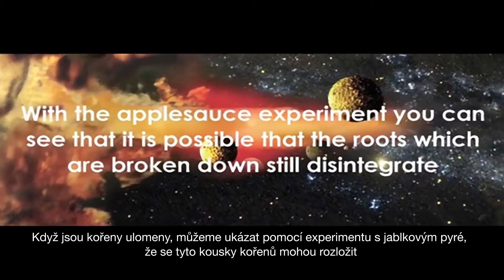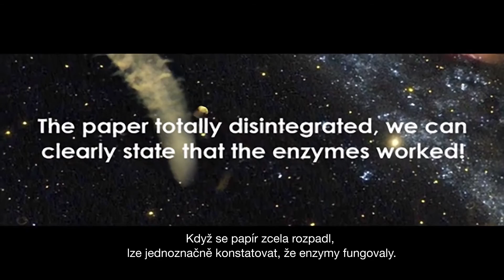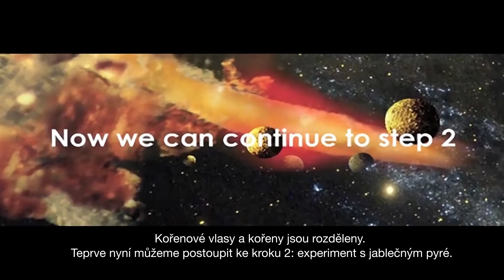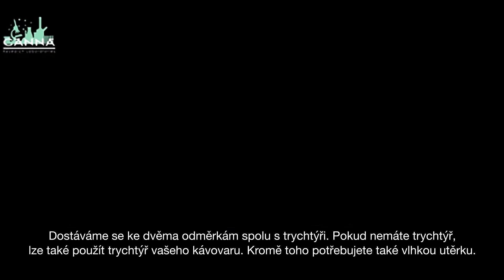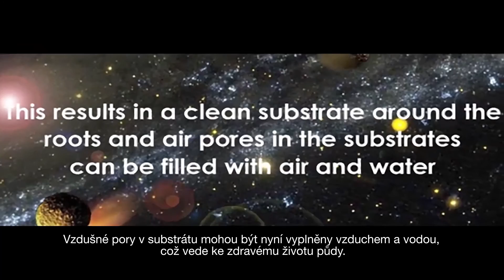(Česky) CANNAZYM Dvoufázový test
Odhalte to sami!

Můžete si sami otestovat kvalitu produktu CANNAZYM tím, že provedete srovávací test proti jakémukoliv jinému ENZYMU na tru. Vše zvládnete s pomocí předmětů, které jsou dostupné v každé kuchyni.